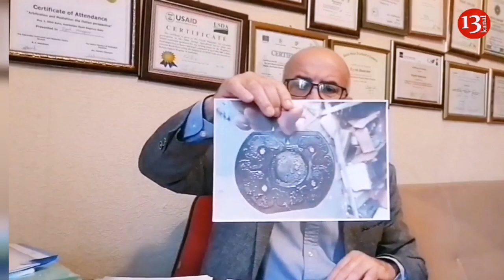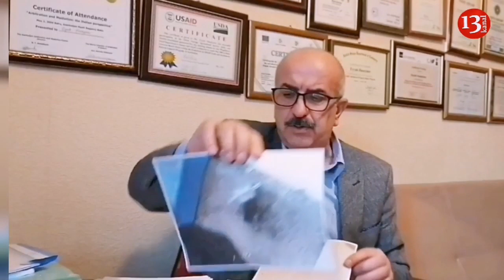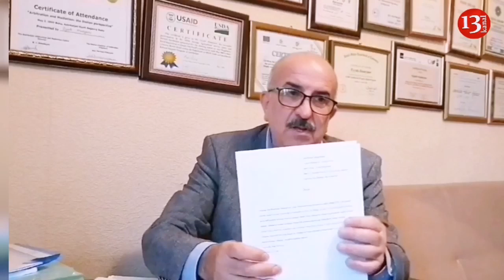"SOCAR mənə 5 mindən çox ziyan vurub, BU QAZ dədəmin bağından çıxmır ki, SOCARINDIR DA"-ETİRAZ